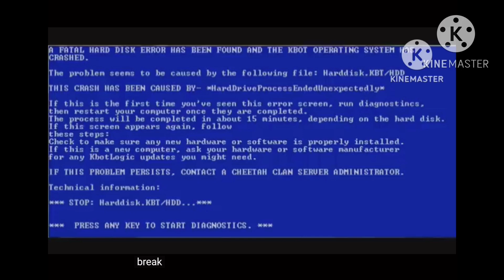cheetawolf scream gracie jones crossover